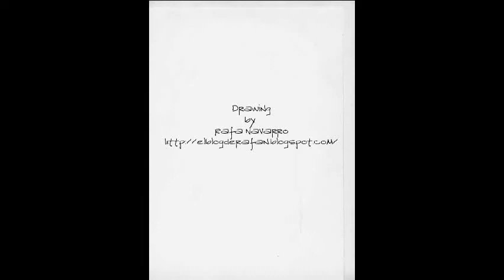process II.avi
Pencil drawing proccess made with several scans.